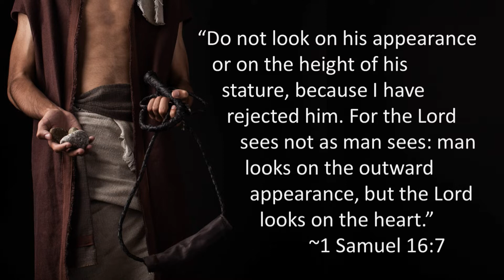Scripture in Six Minutes: 1 Samuel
A godly leader takes a country in the right direction; an ungodly leader takes a country in the wrong direction. In 1 Samuel, the nation of Israel experienced both...so we can learn valuable lessons from their experiences.